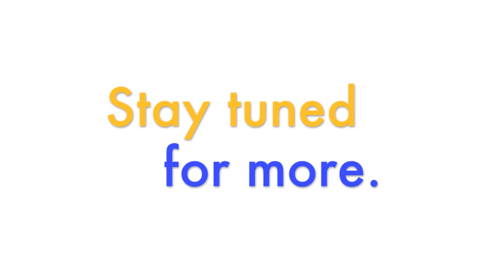Terhey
Get a closer look into the lives of some of EPI's students.